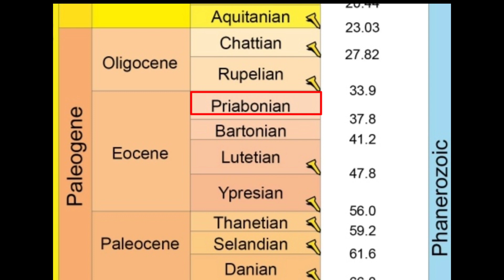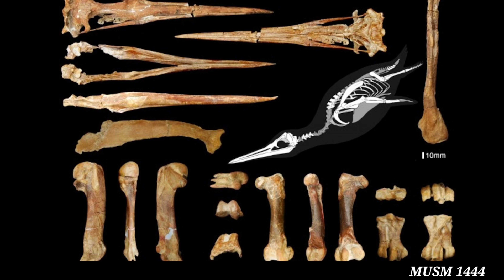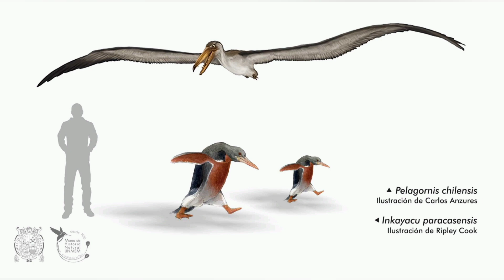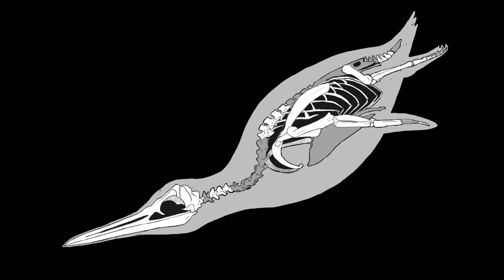Inkayacu ( El Pingüino Pelirrojo) Remasterizado